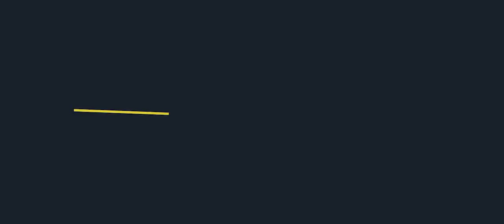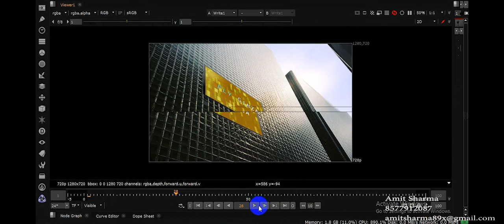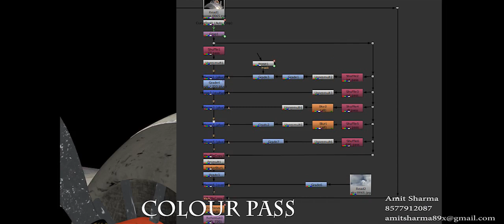VFX & CGI Compositing Showreel 2020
Hello there,
Super excited to share my CG + VFX showreel 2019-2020 with you.

This showreel is created using Nuke,silhouette,premiere and After Effects software under supervision of seniors   my Brother and Family.very helpul learning lab